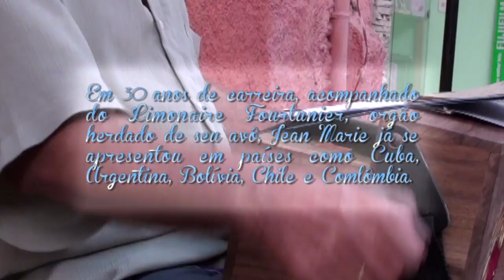Jean Marie: a boa música do realejo em Ilhéus.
De Fevereiro a Março de 2013 o simpático músico Jean Marie Olive visitou Ilhéus acompanhado do seu realejo. Nesta oportunidade, ele nos concedeu uma entrevista onde contou sobre seus 30 anos de música da "La Belle Époque" francesa, realizando o projeto Realejo de Paris pelo mundo.
Confira a entrevista.